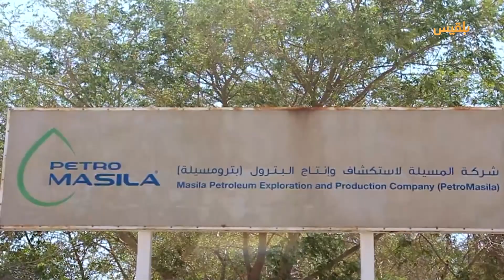موجز | 20 - 12 - 2022 | 14.00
مجلس القيادة
العليمي يعلن عن أزمة في صرف رواتب الموظفين بسبب هجمات الحوثيين على الموانئ النفطية

الأزمة الاقتصادية
مركز أمريكي: الصراع الاقتصادي في اليمن يهدد بإطلاق دوامة جديدة من التصعيد العسكري

تصعيد حوثي
المليشيا تجدد التهديد باستهداف خطوط الملاحة الدولية والموانئ النفطية

انتهاكات المليشيا
الأحزاب تدعو لتحرك حكومي ودولي لوقف أحكام حوثية بإعدام وسجن 29 مواطنا

محافظة سقطرى
سيول الأمطار تسبب أضرارا واسعة بالطرقات والمزارع